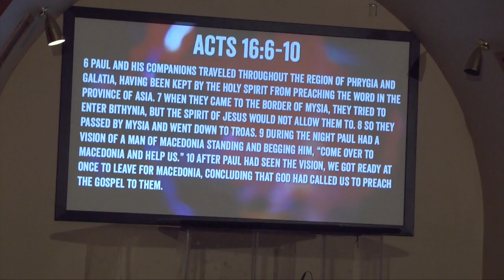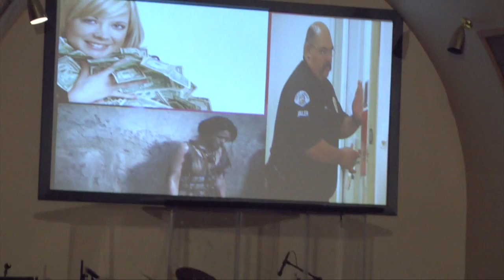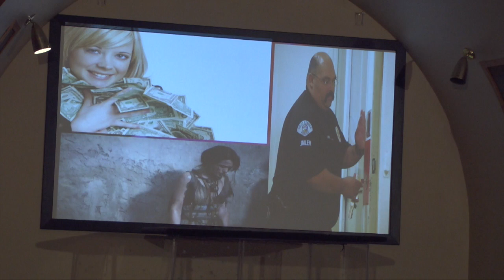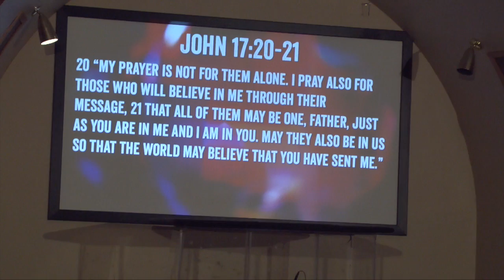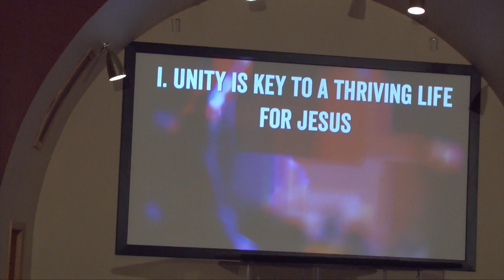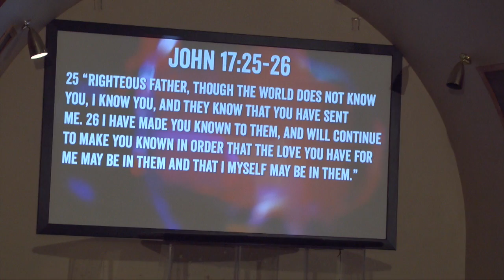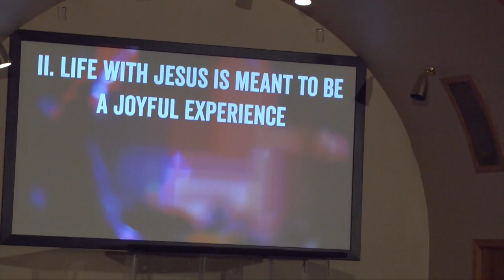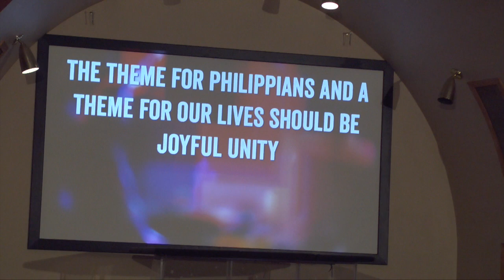Synergy Lesson 1/8/20